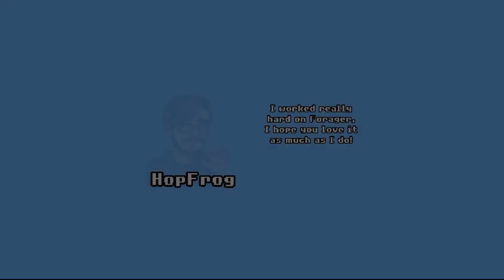Dissi lässt die Glocken läuten 🔔 「Forager #10 / ?」 deutsch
Forager ist ein Open-World-Spiel in 2D, das von Erkundungs-, Farm- und Fertigungsspielen wie Stardew Valley, Terraria und Zelda inspiriert wurde.

🤔 Ihr wollt das Spiel lieber bei einem größeren YouTuber sehen? Dann schaut mal bei DarkHunter oder Zombey vorbei!

Forager Gameplay und Commentary auf Deutsch von Dissidius